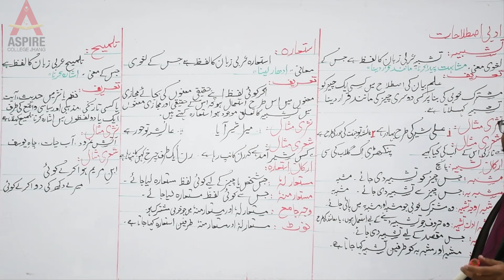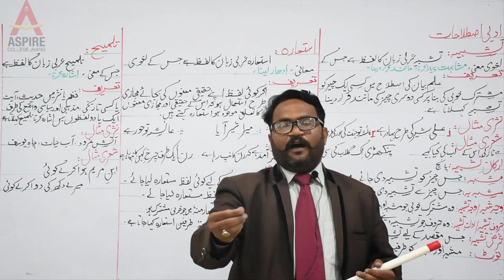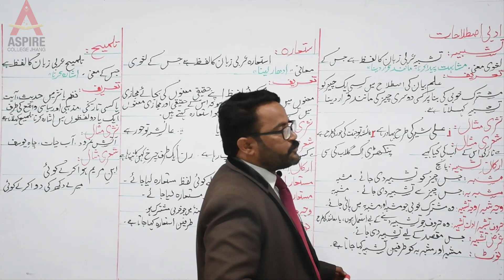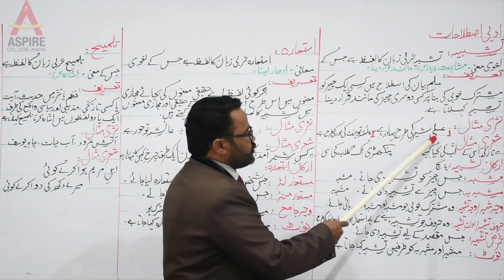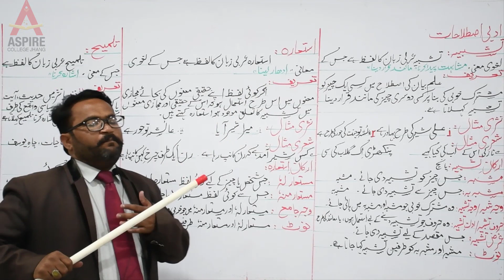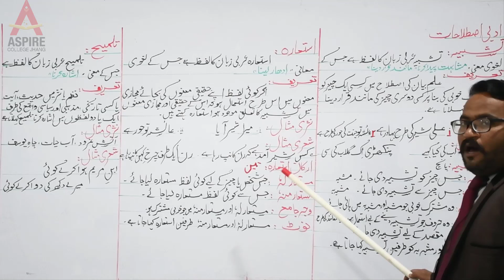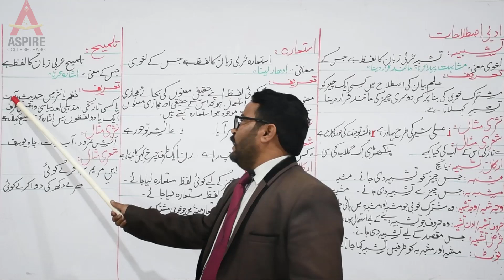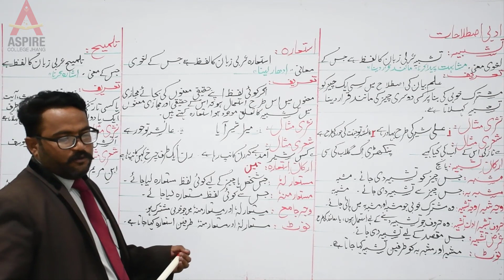Urdu Intermediate Part I Lecture No 12